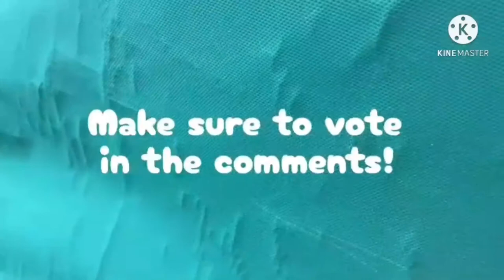(For Gelatin) Battle For Sunset New Intro & End Credits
The new intro & credits are for Patrick Jenner

Video Credit: The Patrick Jenner Company
Audio Credit: TomSka